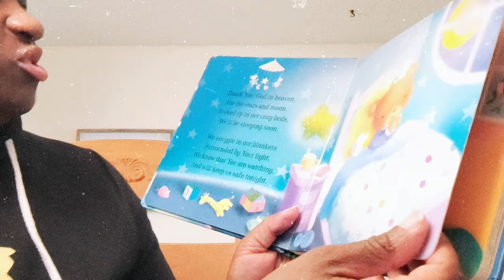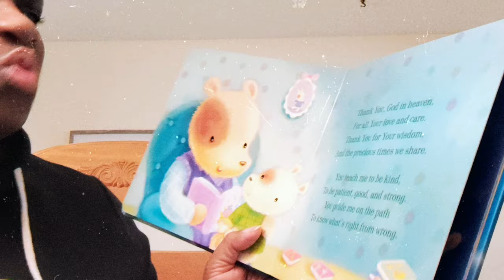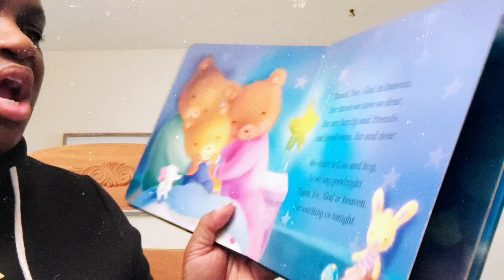*A Bedtime Prayer | Read Aloud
PURSUE THE SMILE™ 😁

Heyyyy!! I am ThreePlusKei, Your Favorite Social Worker 😊 Welcome Back! I'm here to encourage you to Pursue the Smile™ by prioritizing God, your physical health, and persistent education 💯

*A Betime Prayer by Sanja Rescek narrated by ThreePlusKei; instrumental to Hollon by Glorilla (SkipOnDaBeat & DJ Montay)*

Pursue The Smile™ 😁

Welcome to ThreePlusKei, your favorite channel for Christ-forward life style content that combines the power of the Holy Trinity, physical health, and persistent education. Join our vibrant community where we believe in fostering connections and supporting one another on our journeys towards a more Christ-centered life. With personal and educational videos that inspire, motivate, and provide reality-based insights , we strive to uplift your spirits (get it? 😜) while guiding you towards scriptural growth. Explore the Holy Trinity of God, physical health, and education, and let your desires ignite your belief, leading you to take action.